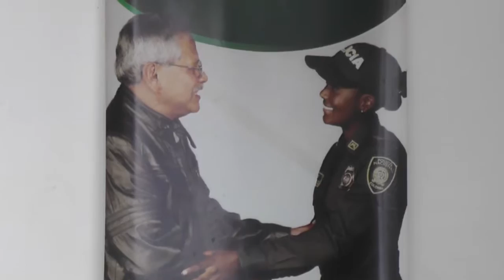Desde agosto inician sanciones por incumplimiento del código nacional de policía